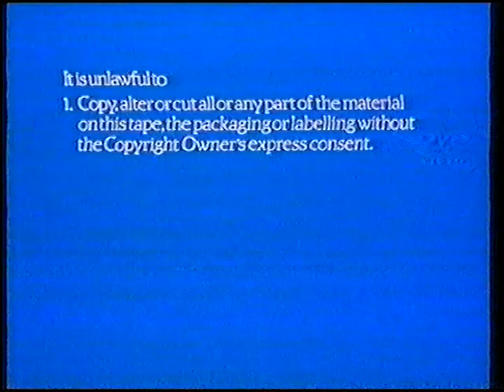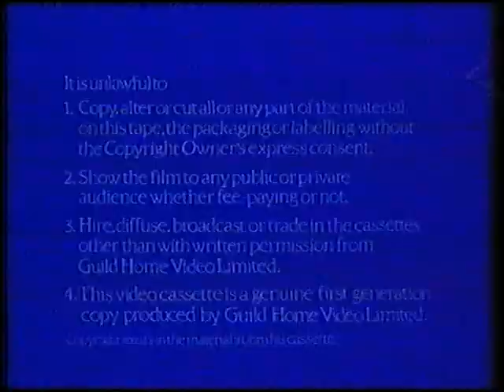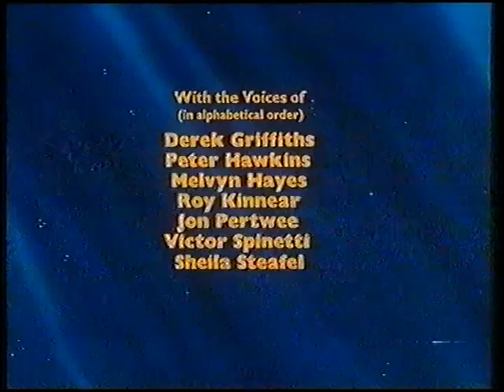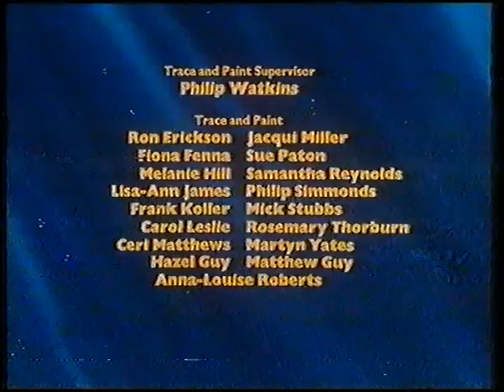Original VHS Opening & Closing: Superted - Cassette 4 (UK Pre cert Tape)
Here are the Titles From My 1985 Pre-Cert UK VHS of Superted - Cassette 4

Opening:
1. Guild Home Video Warning Screen
2. Guild Home Video Logo
3. BBFC Uc Black Card
4. Superted Intro

Closing:
1. Superted Credits
2. S4C Logo
3. Guild Home Video Logo